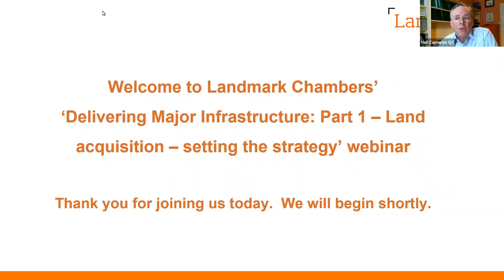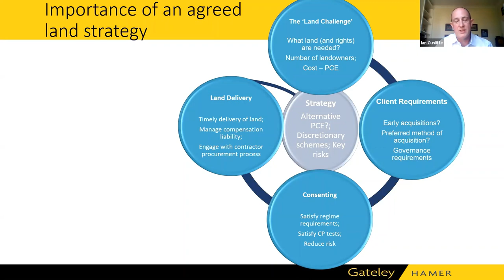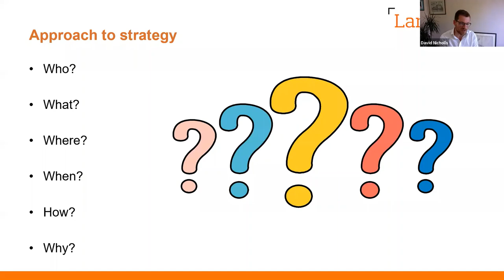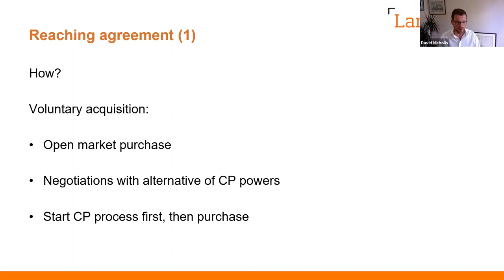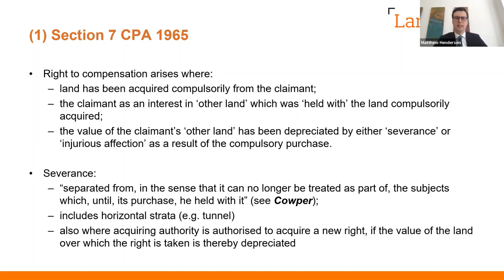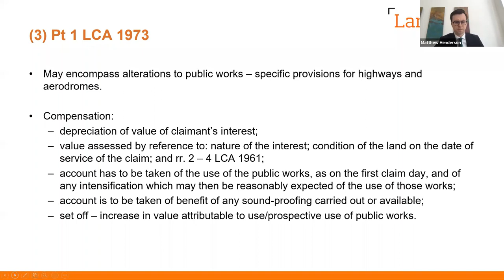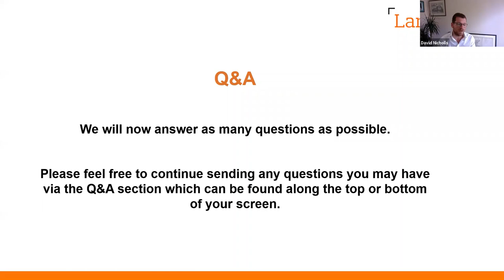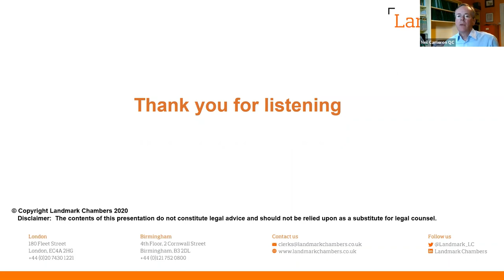Delivering Major Infrastructure Part 1 – Land acquisition – setting the strategy - Webinar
Programme:

Introduction by Chair – Neil Cameron QC

Land acquisition strategy: a surveyor’s perspective – Guest speaker Ian Cunliffe (Director, Head of Infrastructure Development, ‎Gateley Hamer)

Deciding on the land and rights to be acquired – David Nicholls

Considering the compensation consequences at an early stage - Matthew Henderson